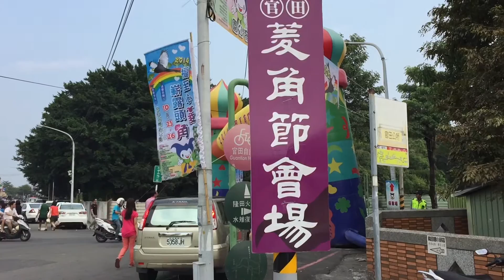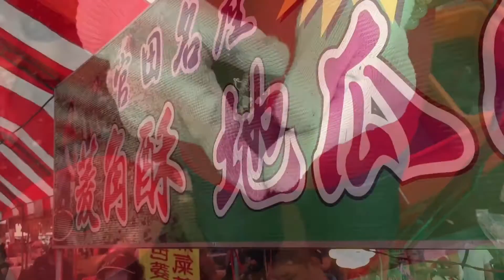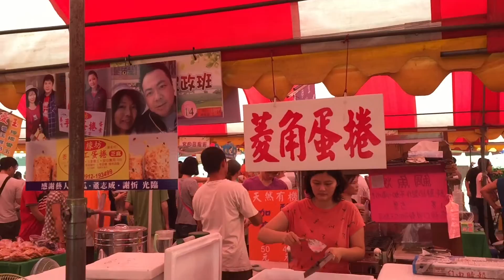台南官田菱角節開始了，快來看哦！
臺南市官田區位處臺南市中心，官田舊稱為「官佃」，以栽種菱角為主要農業，其產量全國居冠，每年9~10月秋高氣爽時節為菱角盛產期，在官田區處處可見農民忙著採收菱角的景觀，菱農划著小舟或穿著連身雨衣褲，置身於碧頃的菱角田中，逐一翻掀葉子採收紅菱，採收潛沒於水中的菱兒，呈現農忙樂的田園景緻，而「菱香舟影」的景緻已成為新南瀛八景之一。

官田體育公園
行車路線撰寫評論
地址： 台灣